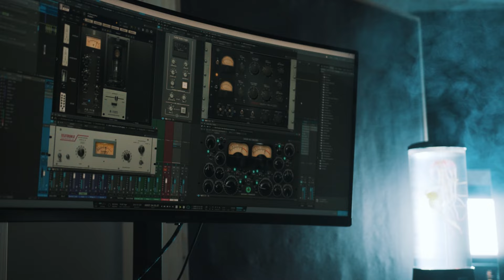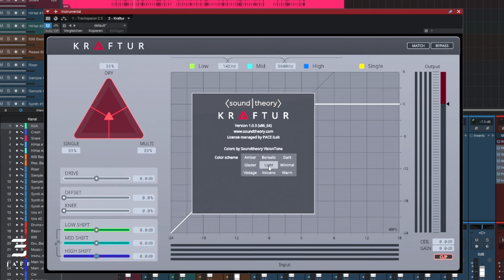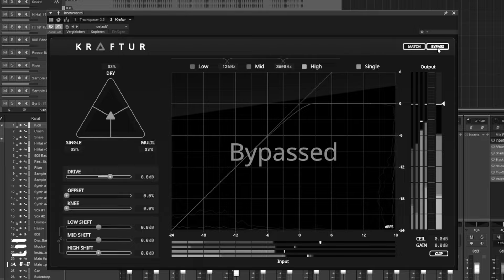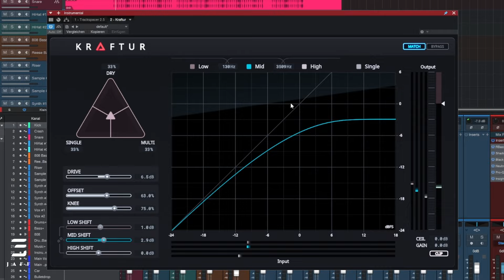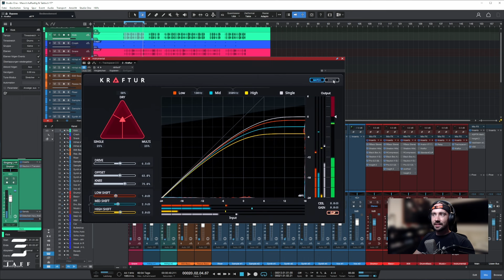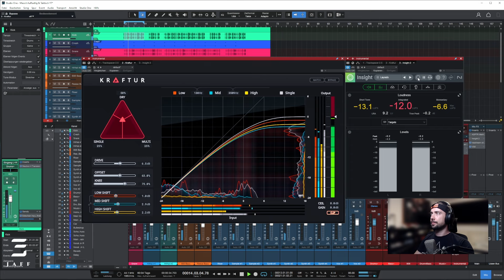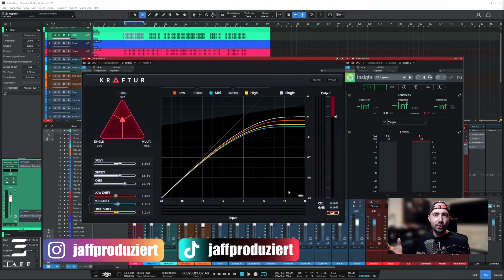Mastering next Level loudness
Im heutigen Video stelle ich euch das neue Plugin von Soundtheory vor. Kraftur ist ein Multiband Saturations Clipper und verspricht Mastering auf ein ganz neues Level zu heben. Wir schauen mal was hinter den Kulissen des plugins passiert und vor allem wie gut mastering in the box klingen kann. Der Clipper wird auf jeden Fall einen festen Platz in meiner masteringchain finden und es wird nicht das letzte Video zu Kraftur gewesen sein.🔥

Meine Social Media Kanäle:
📱Jaff auf Instagram:

Kapitel:
00:00 Intro
01:57 Oberfläche und Funktionen
09:45 Soundbeispiel
16:05 Lautstärke Analyser
17:15 Outro